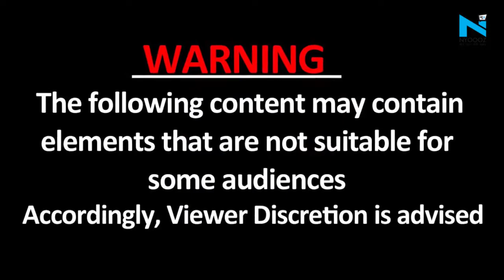Jharkhand के Dumka की बेटी Ankita हुई पंचतत्व में विलीन, Police पहरे के बीच हुआ अंतिम संस्कार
झारखंड के दुमका शहर की बेटी अंकिता पंचतत्व में विलीन हो गई. सिरफिरे आशिक का शिकार बनकर दर्दनाक मौत पाने वाली अंकिता की मौत की खबर के बाद से ही दुमका सहित पूरे राज्य में लोग आक्रोशित और शोकाकुल दोनों हैं. सोमवार को अंकिता का पार्थिव शरीर दुमका के बेदिया घाट में पंचतत्व में विलीन हो गया. अंकिता के दादा ने अंकिता को मुखाग्नि दी.